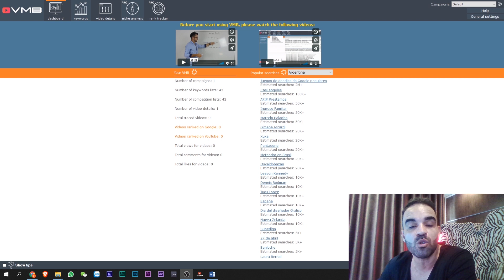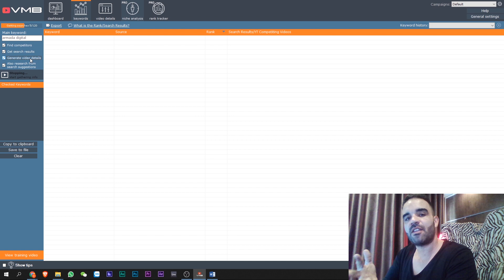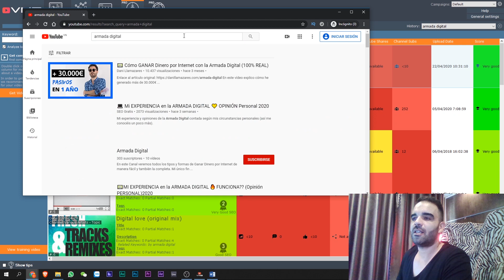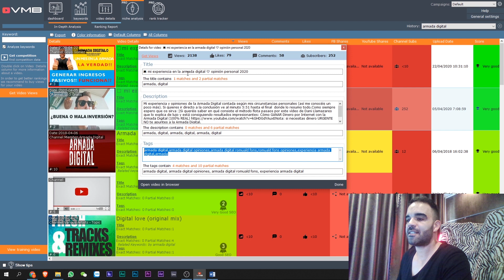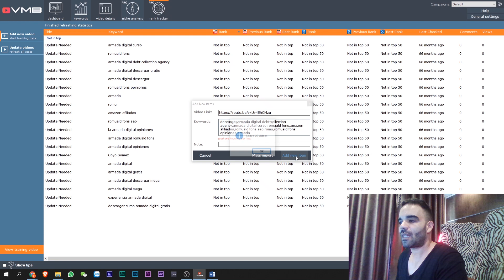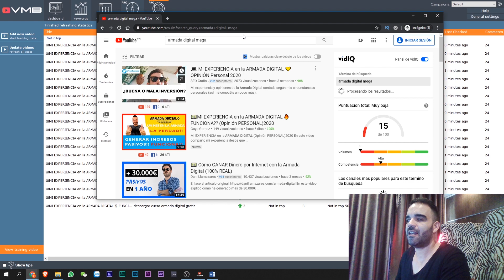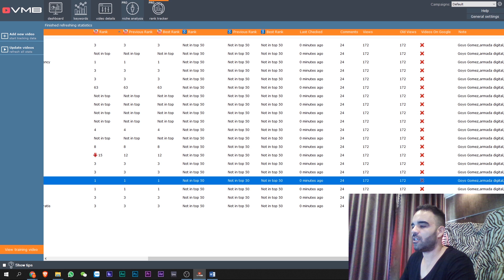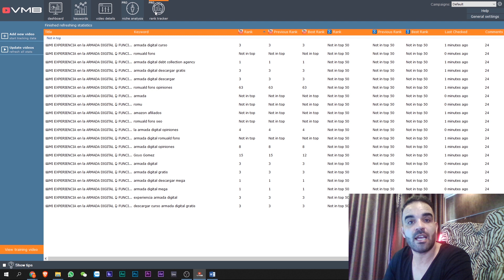🎯 VIDEO BLASTER PRO - Video Marketing Blaster Pro en Español Tutorial + PRUEBA 🔥 2020 (FUNCIONA!!) ✅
En este Video os voy a mostrar cómo posicionar un video en las primeras posiciones usando Video Blaster Pro!! Descubrelo AQUI!!!✅

🎯 VIDEO BLASTER PRO - Video Marketing Blaster Pro Español Tutorial + PRUEBA 🔥 2020 (FUNCIONA!!!) ✅

IGNORAR TAGS

Video marketing blaster pro is one of the best youtube marketing software tools available for researching  analyzing and mass creating youtube and live event videos.
Video marketing blaster pro review and proof of rankings [2020]. video marketing blaster pro review with tutorial & proof.
Video spin blaster pro review -  - watch as i show you how to promote amazon products using video spin blaster pro...Here is a complete breaking down of what i cover in this video marketing blaster pro review and case study: ..Video marketing blaster pro review and proof of rankings [2020].How to rank youtube videos fast - video marketing blaster pro full.Video marketing blaster pro bangla.